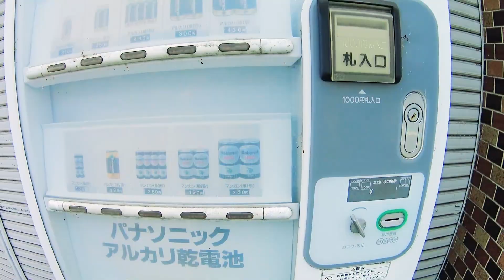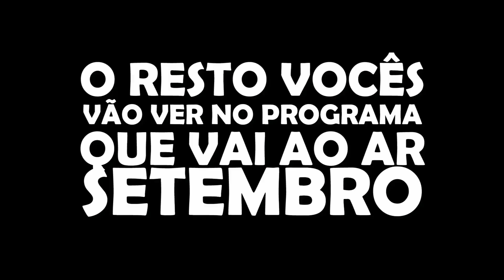Família tradicional JAPONESA